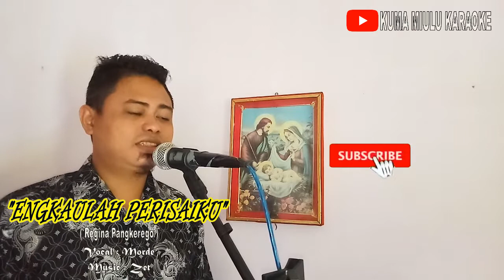ENGKAULAH PERISAIKU//REGINA PANGKEREGO/COVER.MORDE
Lagu ( POP ROHANI) ( REGINA PANGKEREGO ) - ( ENGKAULAH PERISAIKU) Cover : Morde.S, Arr : Zet.B.
Bagi Teman - teman yang suka dengan video karaoke dari KUMA MIULU KARAOKE ini silahkan KLIK LIKE, COMENT, SHARE, SUBSCRIBE dan Aktifkan Lonceng Notifikasi agar teman - teman tidak ketinggalan video karaoke terbaru dari KUMA MIULU KARAOKE.
Untuk teman - teman yang mau request lagu karaoke silahkan ketik di kolom komentar dengan mencantumkan Judul Lagu dan Penyanyi..
Terimakasih untuk teman - teman yang sudah mendukung chanel ini, dan yang sudah meluangkan waktu untuk menonton video - video dari kami.

Ok...selamat menonton...!!